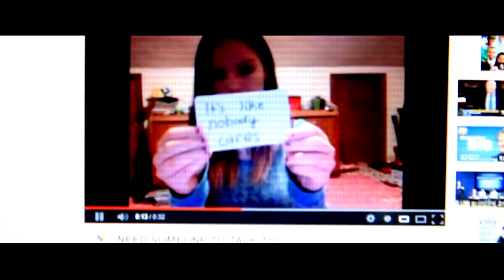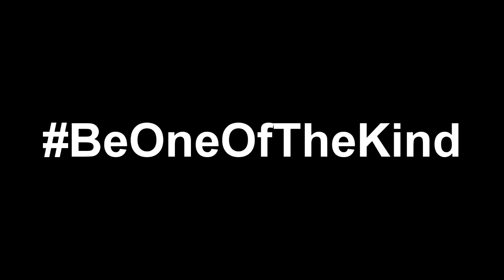Spencer Kane - "One of THE Kind" (Official Music Video)